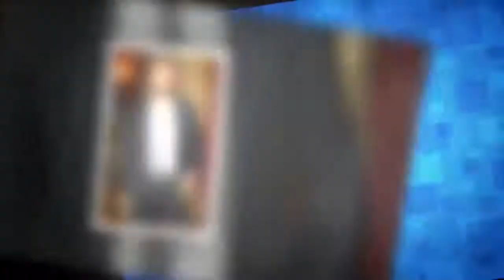Cyril Lignac "amoureux" mais presque agacé : Son coup de gueule !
Le pâtissier le plus connu du PAF évoque sa vie amoureuse...